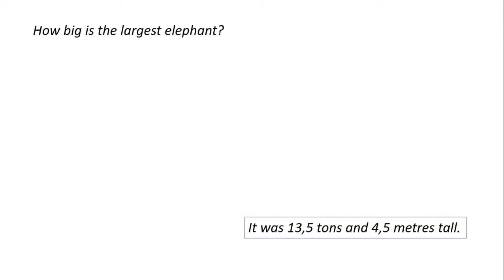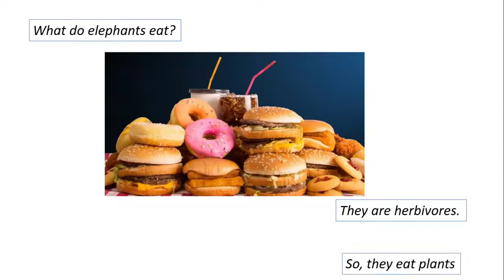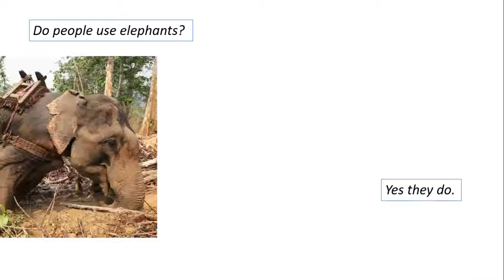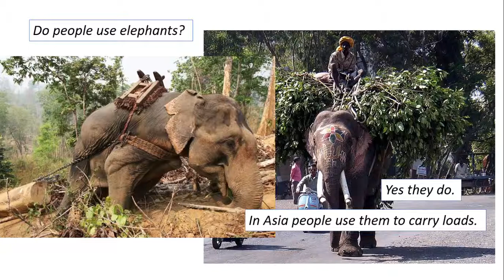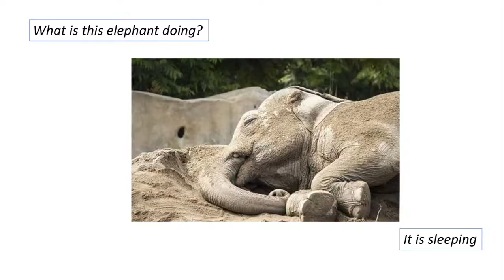Sıfırdan İngilizce - Simplest English for Beginners #8 Elephants